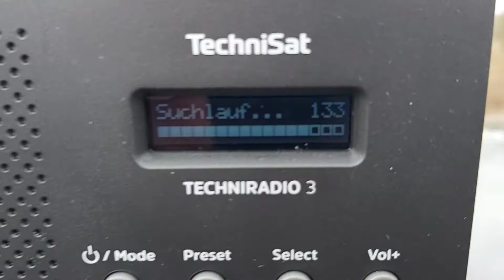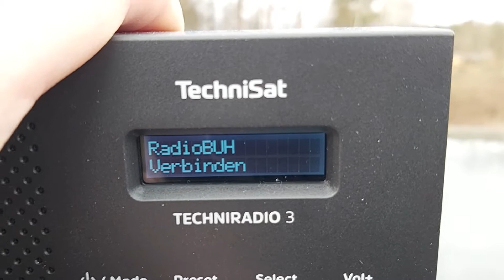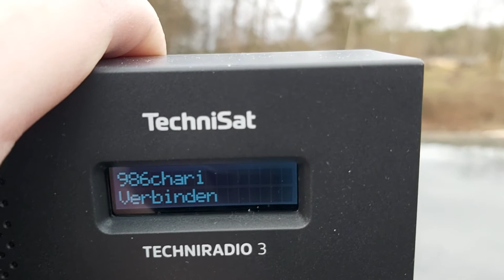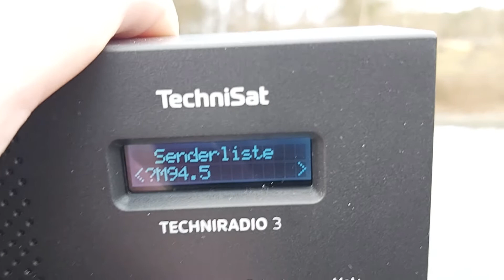DAB+ Bandscan in Maxhütte-Haidhof Binkenhof am 22.3.2021